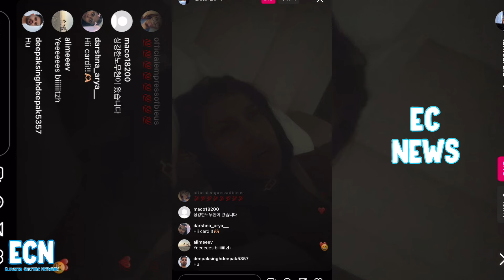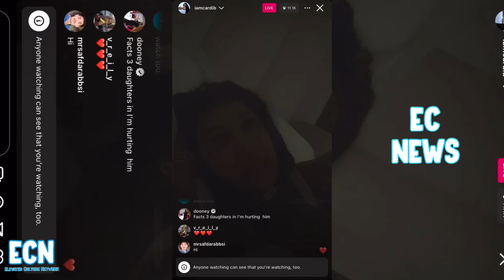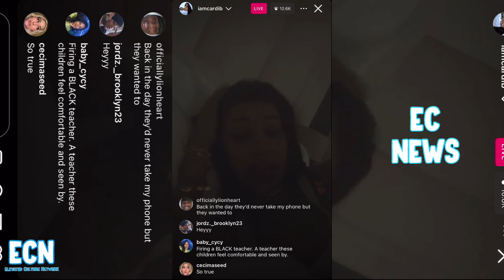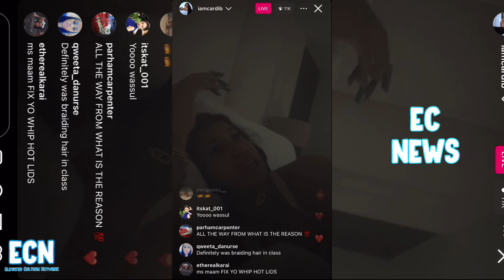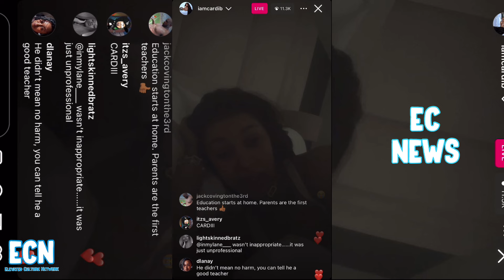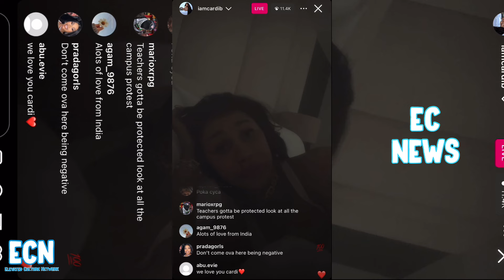CARDI B CHIMS IN ON VIRAL VIDEO OF STUDENT'S TAKING TEACHERS HAIR DOWN ON LIVE! | ECNews | ECN.